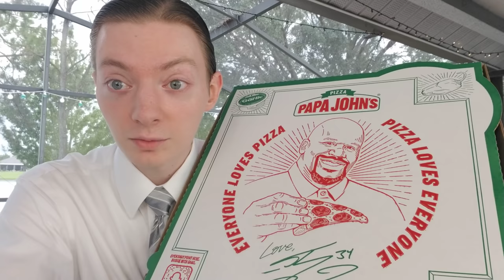Papa John's NEW Shaq-a-Roni Pizza Review!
Papa John's is teaming up with Shaquille O'Neal to release the new Shaq-a-Roni Pizza. This extra large pizza features extra Cheese & Pepperoni for only $12. In today's review I'll see if this item is worth it!

VORW Radio International Shortwave Broadcast to Europe! ▼
6070 kHz at 4 PM BST every Saturday!

Shortwave Radios I Recommend to tune in to VORW:
Tecsun PL-660 Shortwave Worldband Radio ▼
TECSUN PL-310ET FM Stereo/SW/MW/LW World Band Radio ▼